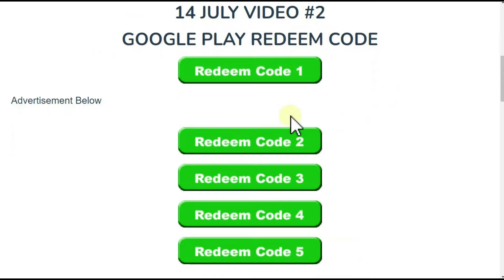Free Fire Me Pet Kaise Milega // After Update New Settings // FF Max New Event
How To Get Free Pets In Garena Free Fire।Get Free Pets In Garena Free Fire।free pets in free fire

2000 GOLD में PETS सबको मिलेगा | How to Get unlock All Pets in 2000 Gold in Free fire max 2024

How to get Free Pet In Free Fire
How To Unlock Free Pet In Free fire
Free Fire Me Pet Free kese le
Free Fire New pet In Free
Robo Pet Free Kese Le
Ottero Pet Free Kese Le free Fire
How to Get Free Diamond in FreeFire
How to Get Free Elite Pass In Free Fire
Free Fire Me Free Diamond Kese Le
How To Get Free emotes In Free Fire
Emotes Free Kaise le Free Fire
Free Pet Download Kese Kare
Pink Diamond Kese Le
How To Get Free New Bundle Free Fire
How To Get All Pet Unlock
Pet Hack Kese Kare
Pet Download Kese Kare Free Fire
Diamond Voucher In Free Fire
Woapen Voucher free Kese le

free all pets in free fire
how to get free all pets in free fire
new trick free pet in free fire
all pets free in free fire
free me pet kese le free fire me
sabhi pet free me kese le free fire me
free pet free fire
how to get free all pets skin free fire
Join 2 pet skill in 1 pet/ switch pet skills in freefire/baseer gaming
How to convert 1 pet into another pet
How to join pet skills in freefire
How to switch pet skills

All Pets In Free Fire | How To Get Pet In Free Fire | Pet Free Fire